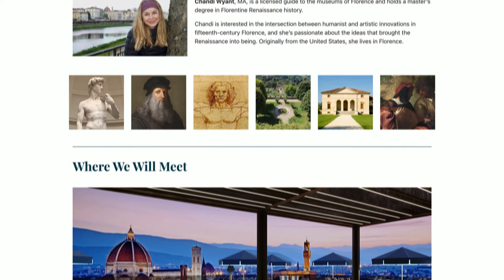Can Philosophy Create Better Leaders?: A Conversation with Massimo Pigliucci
Is good character something that can be taught? And could philosophy help us to create better leaders?

In this conversation, Massimo Pigliucci and David Fideler discuss Massimo's new book, "The Quest for Character: What the Story of Socrates and Alcibiades Teaches Us About Our Search for Good Leaders."

Massimo and David also discuss how ancient philosophy emphasized the character development as the basis of ethics — and how these ideas helped give birth to both the Renaissance and the humanities.

MASSIMO PIGLIUCCI'S LINKS

"The Quest for Character"

DAVID FIDELER'S LINKS

David's course — "Creating the Best Possible World: The Energizing Ideas of the Italian Renaissance"

LIVING IDEAS JOURNAL